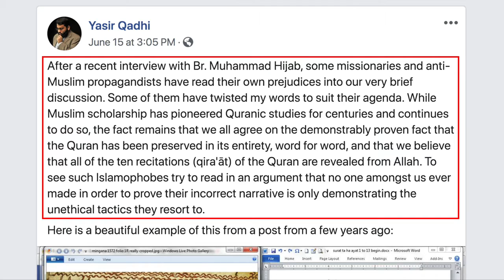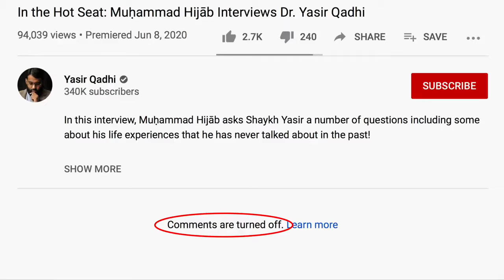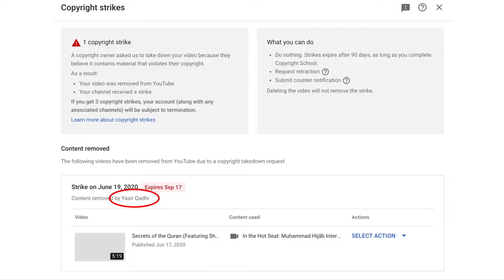Sheikh Yasir Qadhi In Full Panic Mode, Demands YouTube CENSOR Videos Exposing Him - DW, Jun 21.20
Sheikh Yasir Qadhi has now filed a FALSE copyright complaint, demanding that YouTube remove my video exposing his recent claims. The fallout from Qadhi's disastrous interview with Mohammed Hijab continues. Even Mufti Abu Layth has posted a video exposing Qadhi and Hijab for their blunders. David Wood discusses the issue.